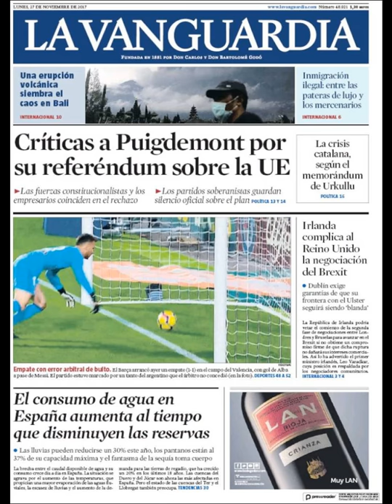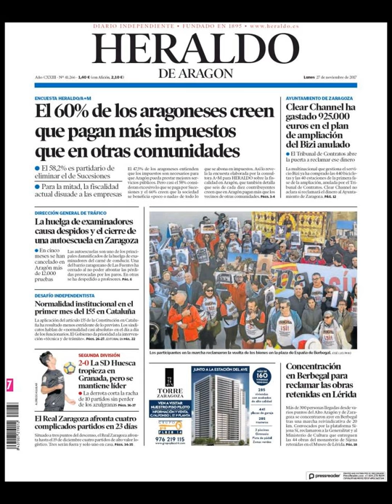Noticias Lunes 27 Noviembre 2017 Titulares Portadas Diarios Periódicos España Spain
¿Que le Parecio este día?